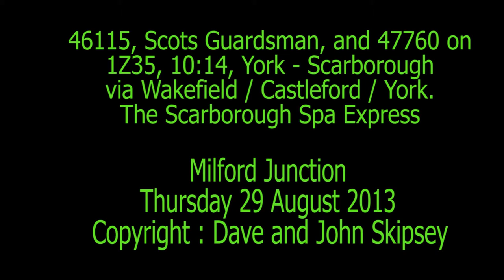46115, Scots Guardsman, and 47760 on 1Z35, 10:14, York - Scarborough. The Scarborough Spa Express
46115, Scots Guardsman, and 47760 on 1Z35, 10:14, York - Scarborough. The Scarborough Spa Express